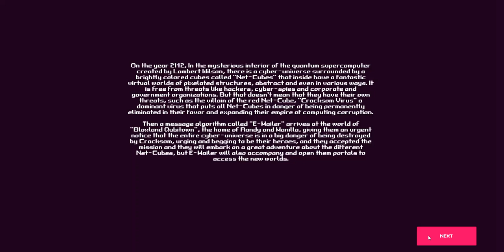Randy & Manilla - Special Alpha Gameplay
Eng: Gameplay of the Special Alpha Versión of the Game Randy & Manilla.
Esp: Gameplay del alfa especial del juego de Randy y Manilla.

Download Links (Please, the game is only for Windows (Specially the Win10) don't try on Android/iOS phone/tablet):